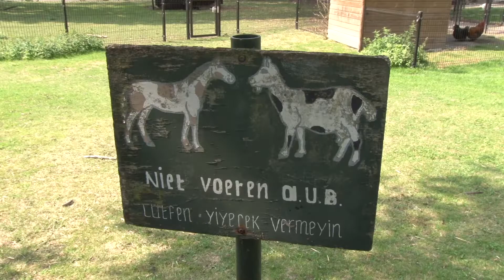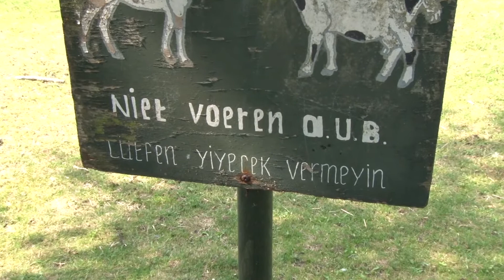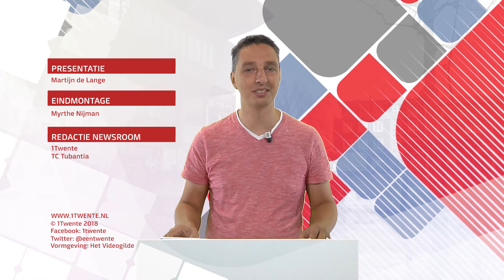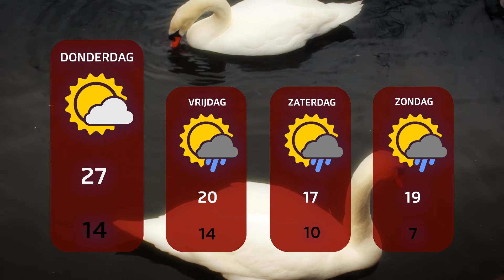1Twente Nieuws woensdag 22 augustus 2018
00:22 Twents actieplan tegen processierups in de maak
00:46 Frans op den Bult rekent af met wanbetalers
01:12 Bordjes ‘Verboden te voeren’ ook in het Turks bij Hengelose kinderboerderij
02:49 Kick-In van start: hoe gaan ze om met alcohol?
03:54 Massale vissterfte in bergingsvijver langs de A1
05:00  kunstenares Mirna Limon maakt kunst bekent op basisscholen